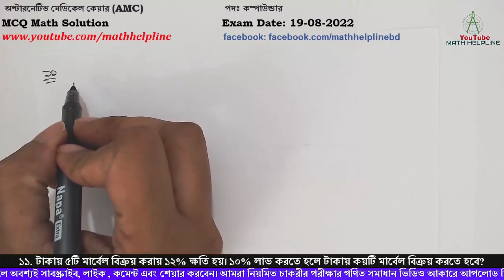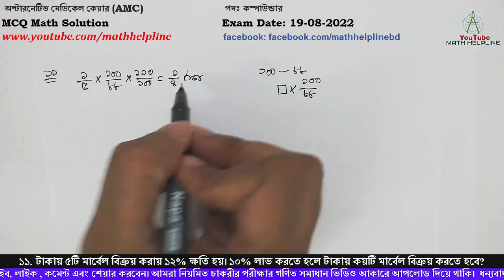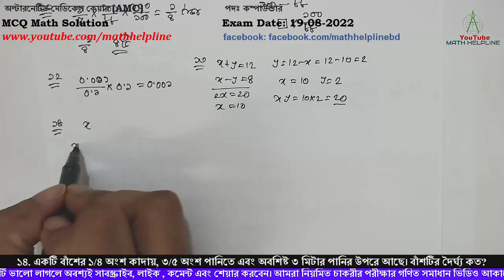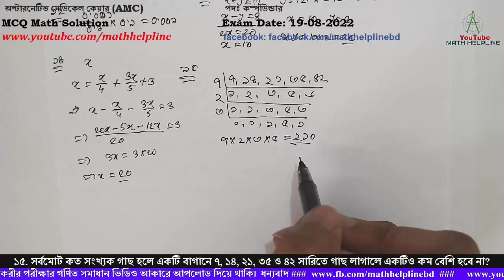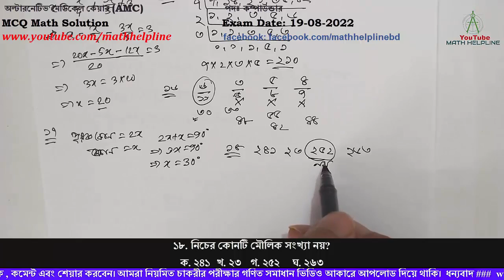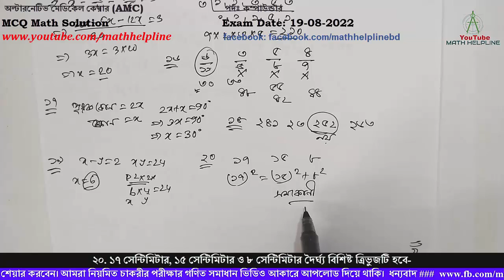অল্টারনেটিভ মেডিকেল কেয়ার (AMC) পদঃ কম্পাউন্ডার MCQ Math Solution Exam Date: 19-08-2022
অল্টারনেটিভ মেডিকেল কেয়ার (AMC)
পদঃ কম্পাউন্ডার
১১. টাকায় ৫টি মার্বেল বিক্রয় করায় ১২% ক্ষতি হয়। ১০% লাভ করতে হলে টাকায় কয়টি মার্বেল বিক্রয় করতে হবে?
১২. ০.০০১/০.১ x ০.১= কত?
১৩. x+y =12 এবং x-y= 8 হলে xy এর মান কত?
১৪. একটি বাঁশের ১/৪ অংশ কাদায়, ৩/৫ অংশ পানিতে এবং অবশিষ্ট ৩ মিটার পানির উপরে আছে। বাঁশটির দৈর্ঘ্য কত?
১৫. সর্বমোট কত সংখ্যক গাছ হলে একটি বাগানে ৭, ১৪, ২১, ৩৫ ও ৪২ সারিতে গাছ লাগালে একটিও কম বেশি হবে না?
১৬. নিচের কোন ভগ্নাংশটি ক্ষুদ্রতর?
১৭. একটি কোণের মান তার পূরক কোণের মানের অর্ধেকের সমান। কোনটির মান কত?
১৮. নিচের কোনটি মৌলিক সংখ্যা নয়?
ক. ২৪১  খ. ২৩   গ. ২৫২    ঘ. ২৬৩
১৯. x+y=2 এবংxy=24 হলে x এর মান কত?
২০. ১৭ সেন্টিমিটার, ১৫ সেন্টিমিটার ও ৮ সেন্টিমিটার দৈর্ঘ্য বিশিষ্ট ত্রিভুজটি হবে-